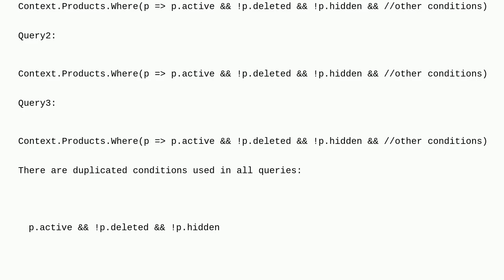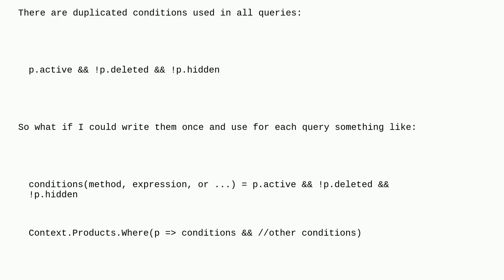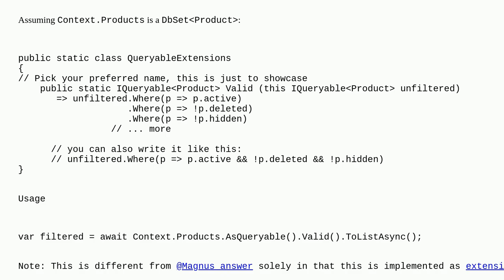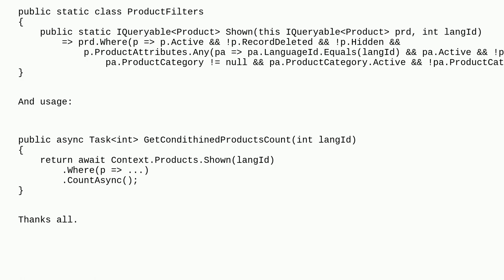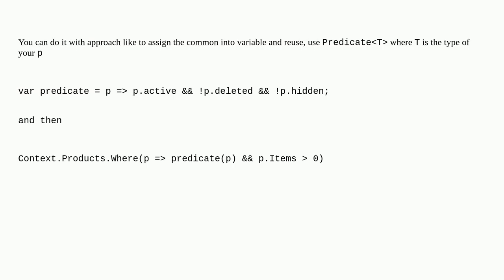In EF Core, is there any way to prevent writing same conditions in queries and make an expression...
In EF Core, is there any way to prevent writing same conditions in queries and make an expression instead?

A special thanks goes out to the community

  .net-core c# entity-framework-core